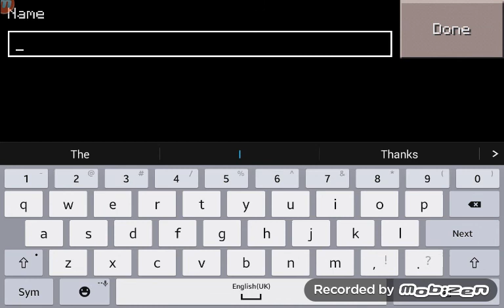INRODUCTION TO MY CHANEL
I like potatoes. 😊